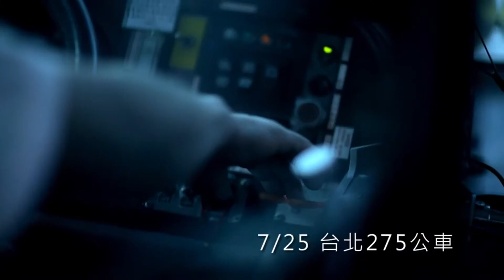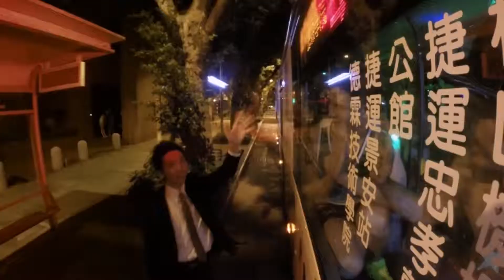Benq F5 Android Smartphone with bluelight filter TW Commercial